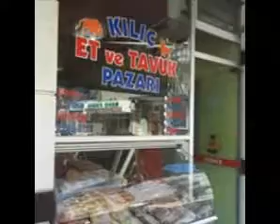Kılıç Et ve Tavuk Pazarı Karasu 0264 718 83 73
Kılıç Et ve Tavuk Pazarı Canlı Hayvan Alımı & Canlı Hayvan Satımı Resul Kılıç & Mahdumları Kabakoz Mah. Mevlana Cad. Merkez Cami Karşısı . 2/B Karasu - Sakarya